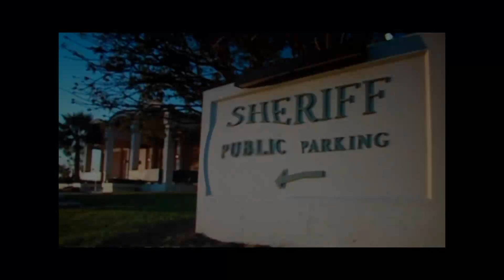Reno 911 under investigation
investigation